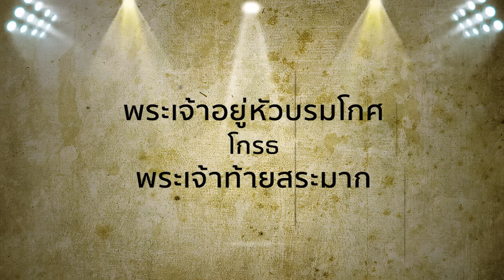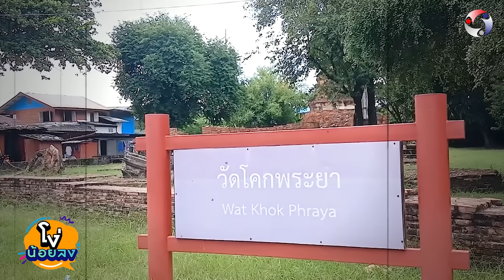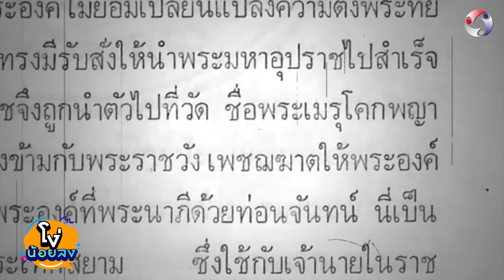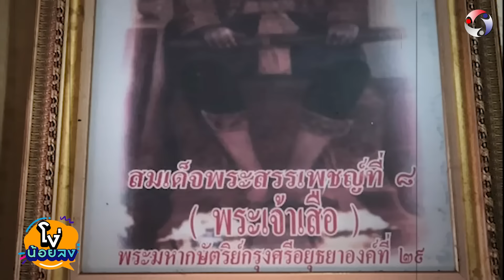กฎการประหารกษัตริย์สมัยอยุธยา‼️โหดจริงหรือแค่ในนิยาย⁉️😰 Part 1 | โง่น้อยลง Ep.9